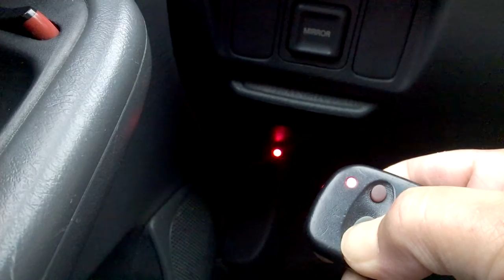Sep 14 2015: RF JAMMER Cannot Deactivate Car to Start:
Sep 14, 2015: 07:38 am - NEAR FILED RF JAMMER was Utilized to SCRAMBLE the RF signal that Deactivates the Vehicle Alarm.    What it also did was set off the Alarm on Three Other Vehicles.  This is to legally document that CIVILIANS IN NEAR PROXIMITY are UTILIZING A MILITARY GRADE RF JAMMING DEVICE to SCRAMBLE not only my ability to ACCESS my own vehicle, but set of the ALARM in Two other Vehicles.